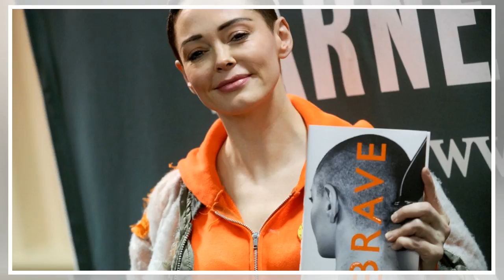Suicide Anthony Bourdain : Rose McGowan publie un message déchirant